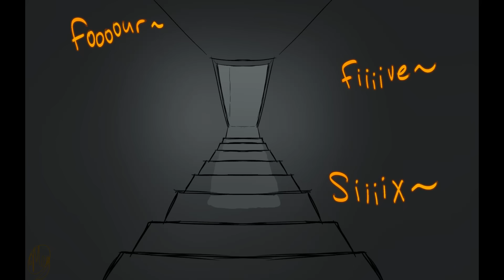Rib Tickler (Comic Dub)